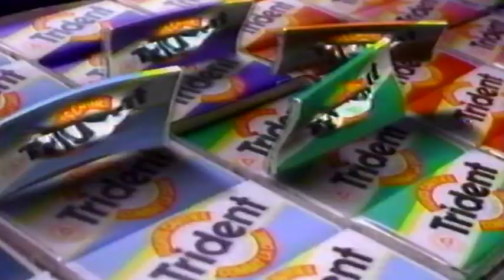Trident Chewing Gum Chew Chew TV Commercial (November 1993)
TV Commercial for Trident Gum, the Chew Chew campaign and the talking pack, kind of a neat effect at the time for sure. This TV Commercial aired back in November 1993.